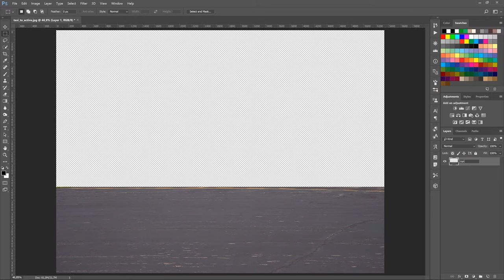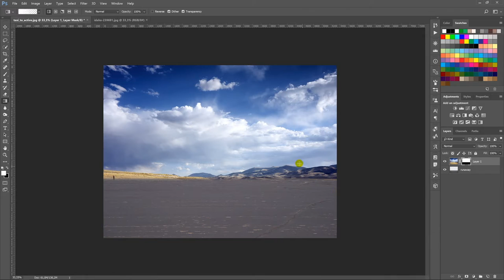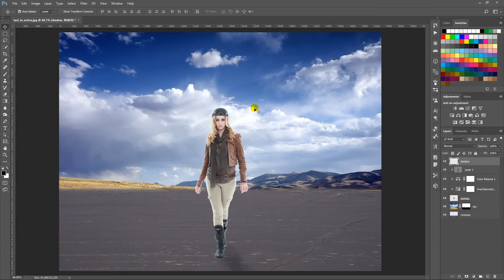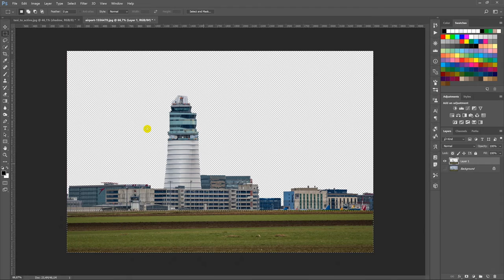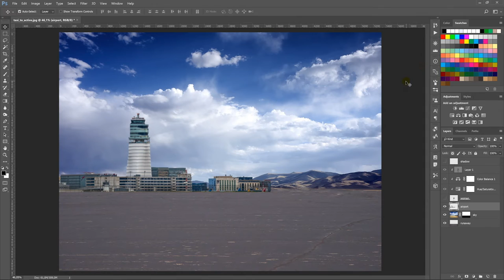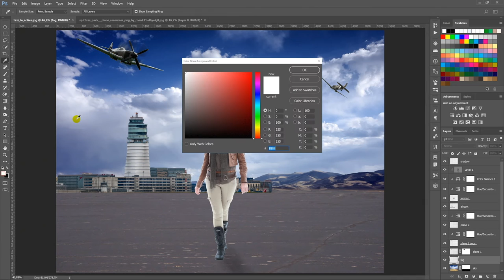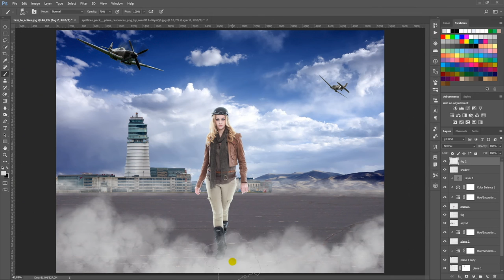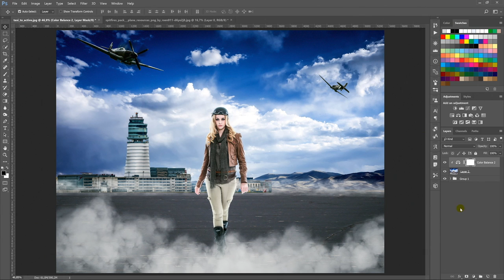At The Airport | Fantasy Surreal Scene | Photoshop Tutorial | Photo Manipulation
In this Photoshop tutorial I will show you how to make fantasy scene, At The Airport, surreal photo manipulation effect in Photoshop, I hope you enjoyed this video.

Follow CiprianFOTO

CiprianFOTO